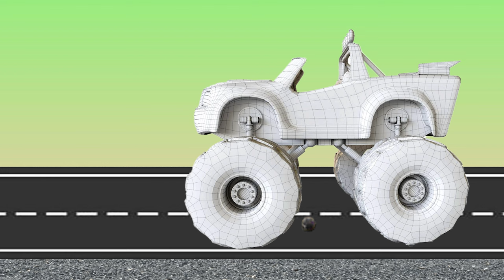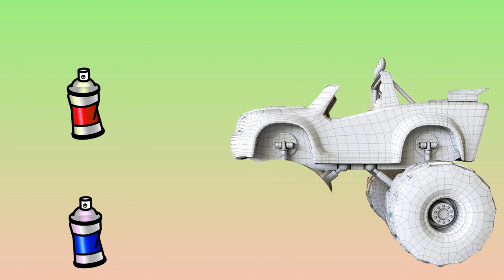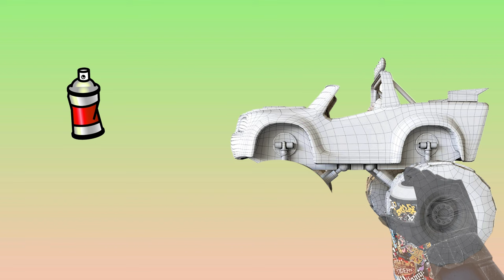CORRECTLY GUESS THE WHEEL & THE COLOR - Blaze and the Monster Truck Machines🧩